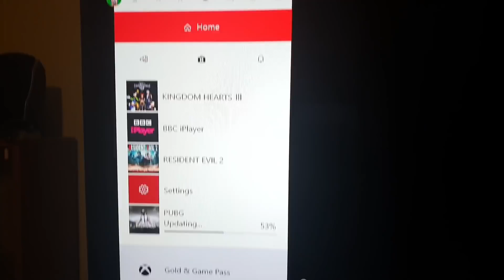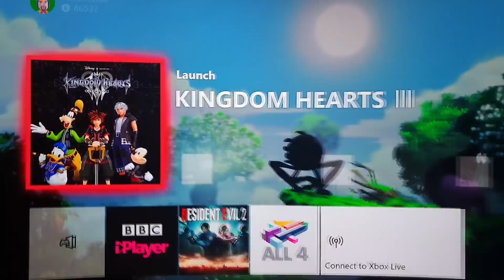Xbox One X Black Screen Fix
How to stop black screen that is being caused by xbox live server issues on Jan 30th 2019. This is not a fix for other black screen issues that are not a cause of xbox live server being down.